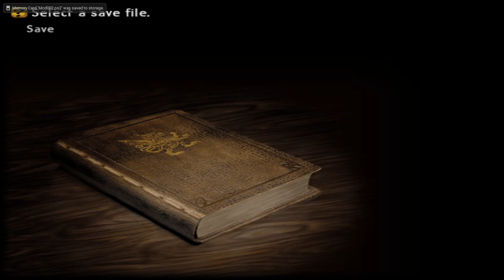Final Fantasy XII - PS2 - GAMEPLAY WALKTHROUGH - LONGPLAY - NO COMMENTARY - PART 3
Full gameplay walkthrough of Final Fantasy XII for the PS2. This longplay has no commentary.